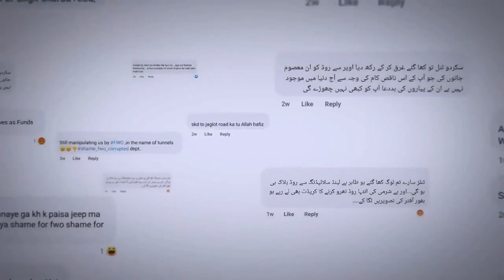Juglot to Skardu Road|special report| Courtesy FWO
This video is produced by FWO. IT is based on the complete history of Skardu road and is an everlasting tale of courage of the heroes who worked on this road.